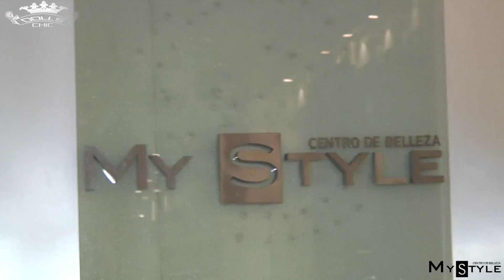MYSTYLE BEAUTY CENTER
Producer: THEBOSS
Directed: Fabiola Wade
Special Guest: Martha Campos
Hair Stylist: Vishall  Nancy Cervantes

Cast List:
DOLLSCHIC
Sporty Cy(Model)
Sunny Bloom(Model)

Copyright:
All information about the models are Agencia Models Property
Photos and information are sources from internet